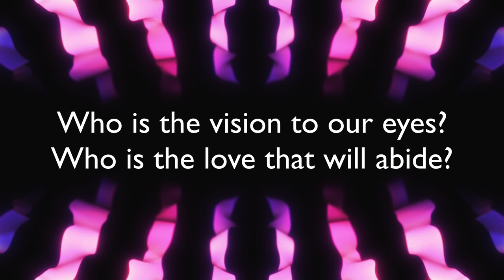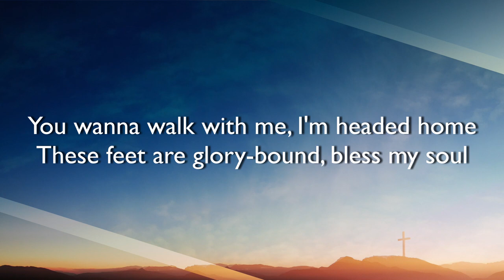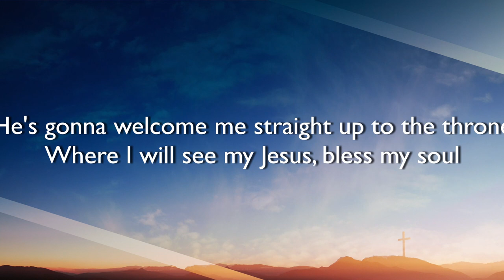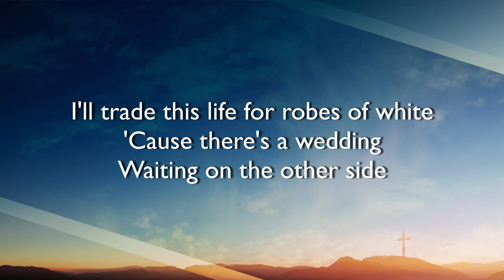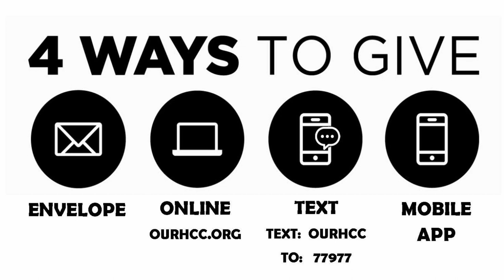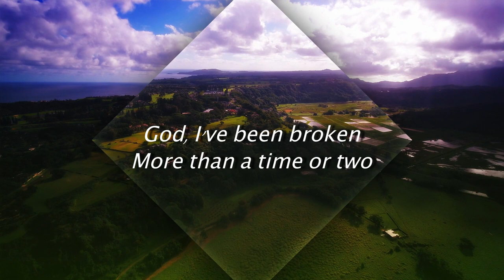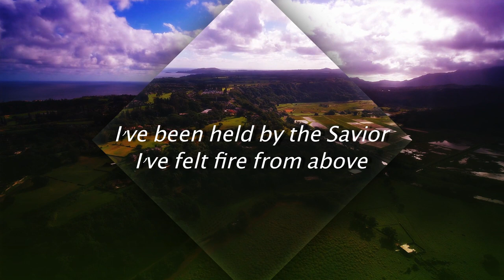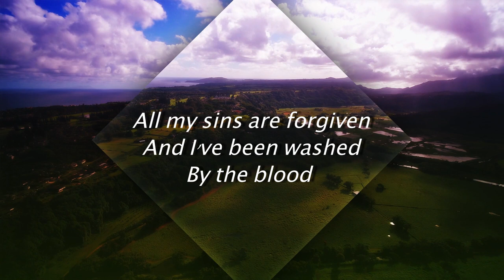So Much More